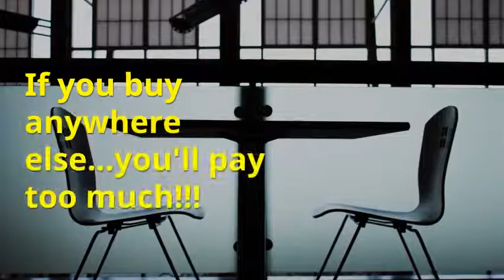Discount Furniture Gallery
Discount Furniture Gallery is your destination for home and office furniture in Wilmington, NC! Exclusive deals on thousands of pieces of furniture from brands you know and trust. The best selection of sofas, sectionals, dining sets, mattresses, and bedrooms in Wilmington. We cover every room in the house!Our goal is to offer the widest selection at the most competitive price. The DFG team is not on commission, to allow for a relaxed shopping experience. We are not a chain, and our objective is to serve our community. Furnish your home perfectly with us!